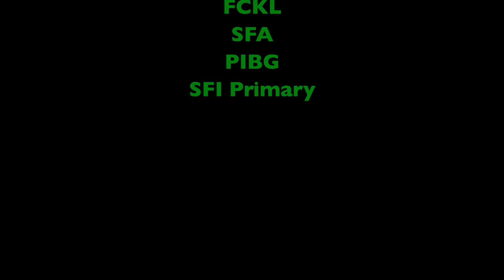Experimental Sample Photos Video1